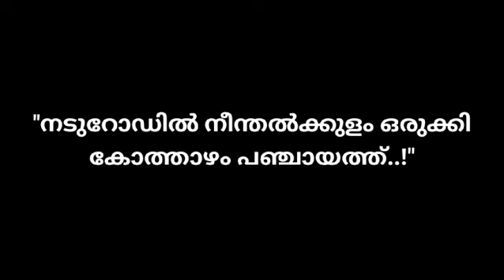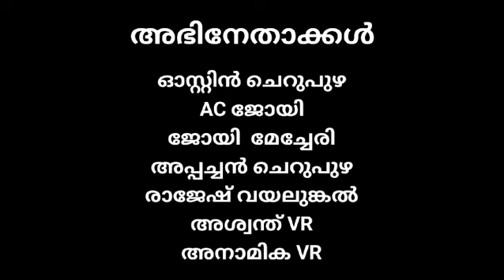അമിട്ട് സീസൺ 2 എപ്പിസോഡ് 6